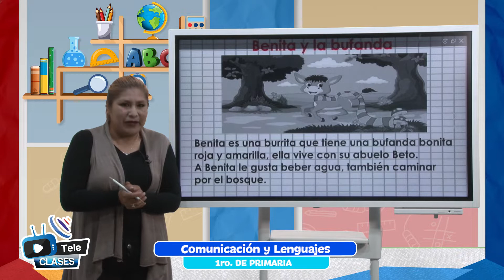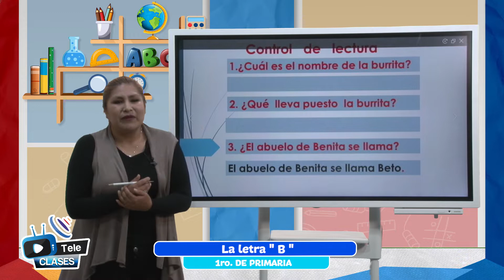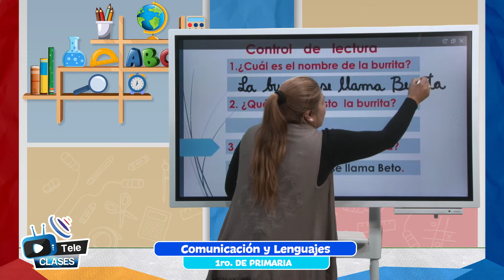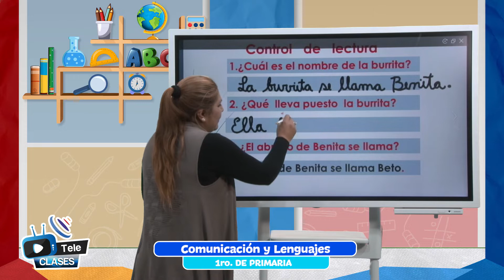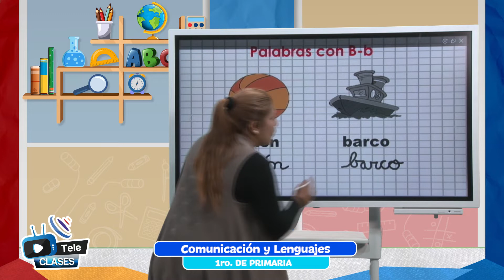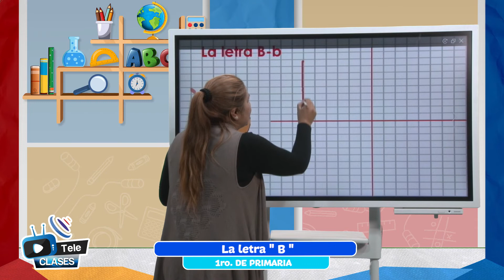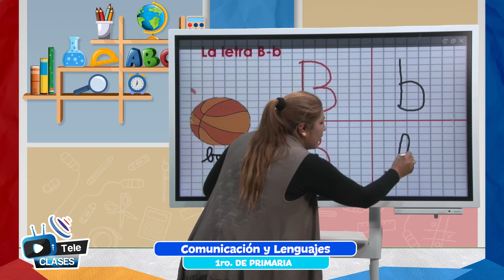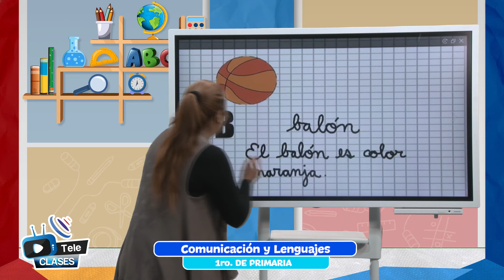La letra B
Tema 👩🏫 👉 Comunicación y Lenguajes - “La letra B”

Maestr@ 👩 👨 👉 Prof. María Mamani - La Paz

Fecha 📅 👉 lunes, 9 de mayo de 2022